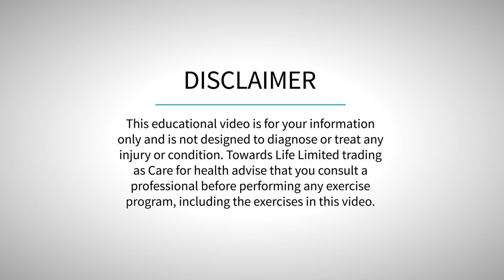Godalming Sports Therapist demonstrating a Scapulae Stretch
This stretch helps lengthen the muscle which lifts the shoulder blade. This muscle is often tight due to poor seated posture.

Care For Health strongly recommend that you consult with your physician/practitioner before beginning any exercise program. You should be in good physical condition and be able to participate in the exercise.
You should understand that when participating in any exercise or exercise program, there is the possibility of physical injury. If you engage in any exercise or exercise program on this channel, you agree that you do so at your own risk and assume all risk of injury to yourself.